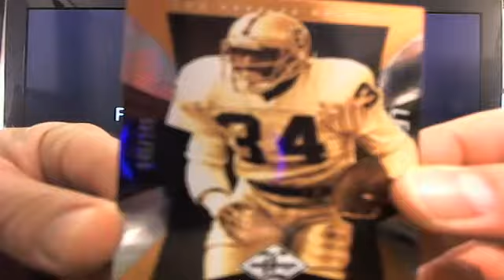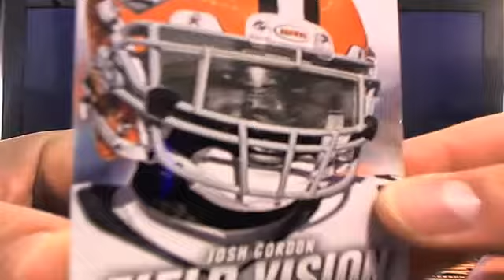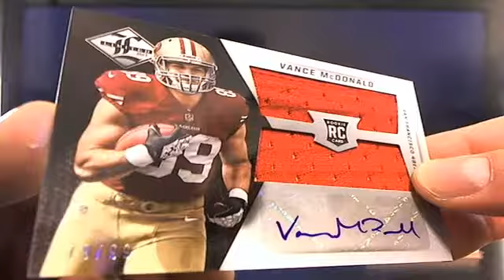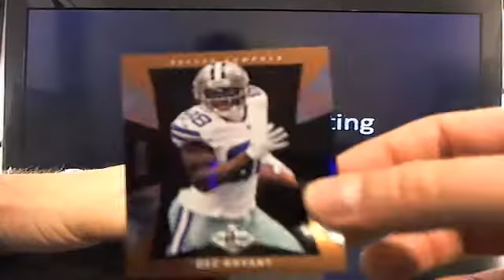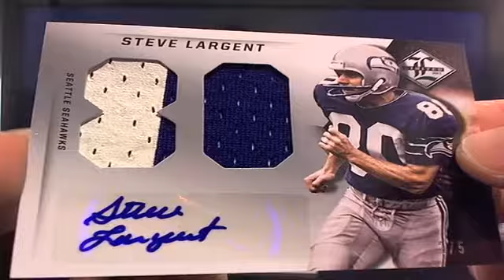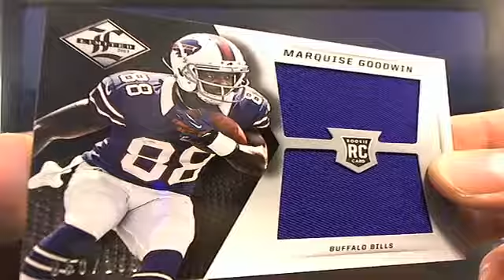UltimateBoxBreaks.com: 2013 Limited Football Dual Box Break 2